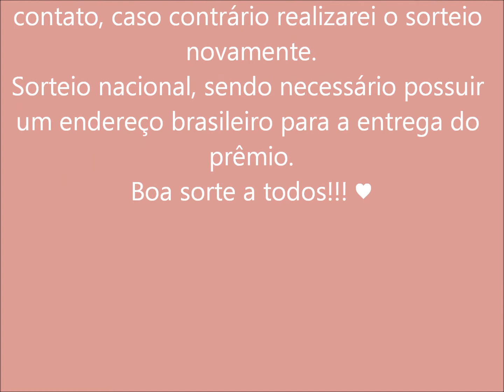Nova Parceria do Blog e Sorteio ♥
Boa sorte amores! ♥